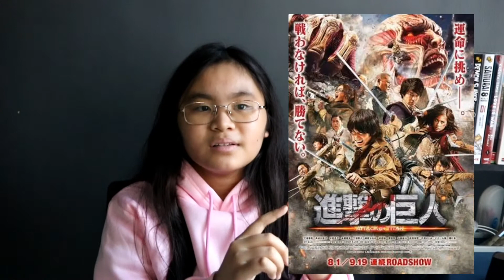The BEST Anime Live-Action Adaptation Yet | Netflix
Anime/Manga/Live-Action Mentioned in the video

1. Alice in Borderland (Japanese: 今際の国のアリス, Hepburn: Imawa no Kuni no Arisu) is a Japanese suspense manga series written and illustrated by Haro Aso.

• Twitter (Never really used this account but maybe it's an opportunity to use it when my channel grows)

Timestamps
0:00 Intro
2:36 First Impression
3:30 Actors
4:16 Plot
5:15 First Game
6:18 Second Game
7:13 Third Game
10:10 Fourth Game
11:02 Arisu & Usagi
11:14 Overall Comments
11:48 Some Concerns
12:48 Anime VS Live-Action
14:08 Beach